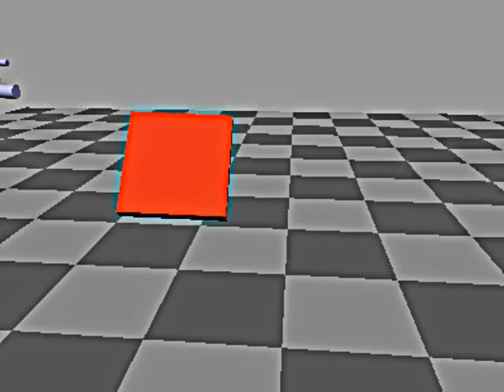3D animation Test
it is a test with some 3D animation. I have made